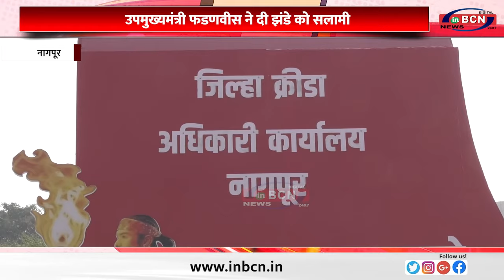जिल्हा प्रशासन की और से गणतंत्र दिन का आयोजन ...INBCN NEWS